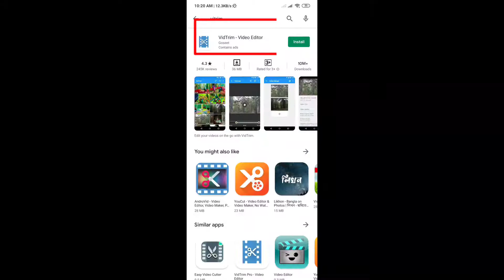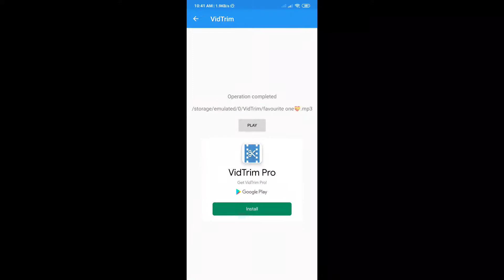How to convert video song to audio song by mobile